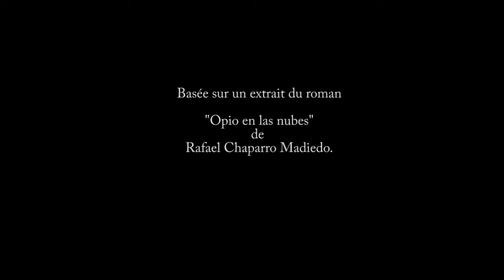-Km29- (kilometro 29)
Animacion directa en tinta china sobre acetato. basado en un poema de Rafael Chaparro, y que aparece en el capitulo "Cielitos restringidos" del libro "Opio en las nubes"

Animation directe à l'ancre de chine sur acetat.